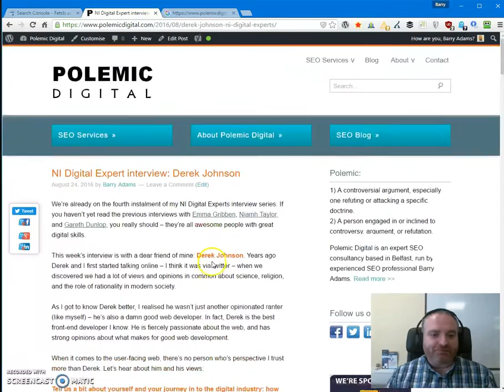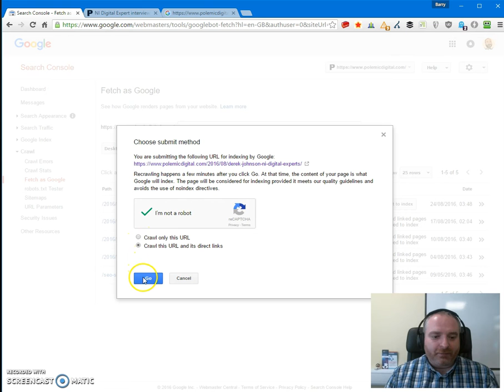Just how powerful is 'Submit to Index' in Google Search Console?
This short video Polemic Digital's Barry Adams demonstrates how quickly Google will include a URL in its index once you do a Fetch & Render followed by a 'Submit to Index'. Within seconds your submitted URL will rank in Google's search results.